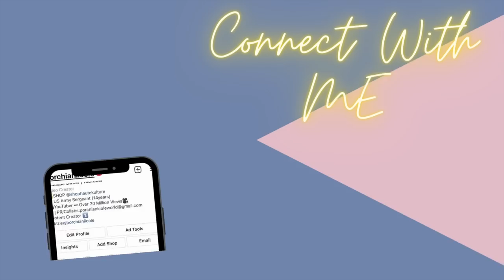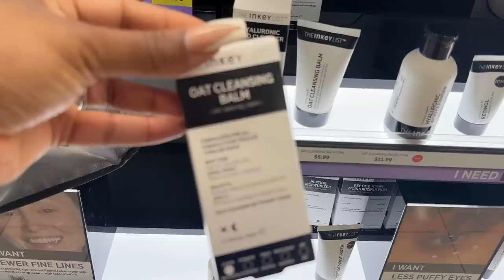VLOG| VACAY PREP PART 1 + NEW HAIR WHO DIS + NEW VACATION BAG + AMAZON TRAVEL MUST HAVES +TARGET RUN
-xoxo
Porchia Nicole

OUTFIT ARE LINK ON MY LTK APP

MUST HAVE BEAUTY PRODUCTS
📹TICTOK: @porchianicole